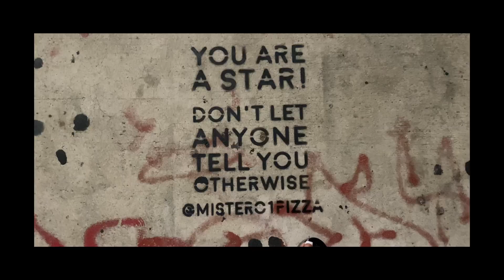Corrielle - Ooh Shit (Get Back) (Official Music Video)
The first song and video that I made on my own, all by myself.
I had fun making it.